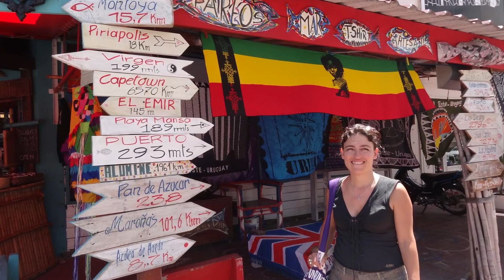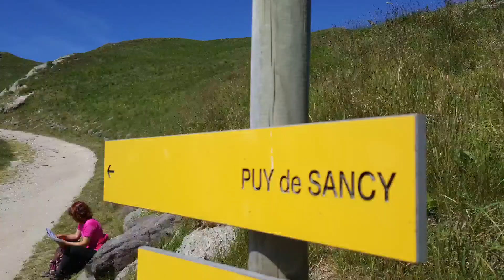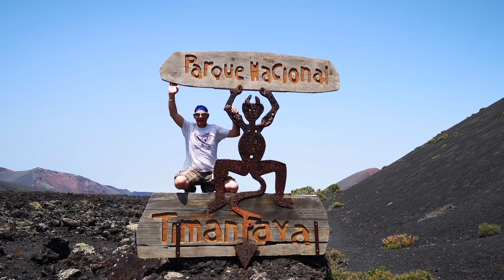Compostelle & Compagnie 21 : Évasion!